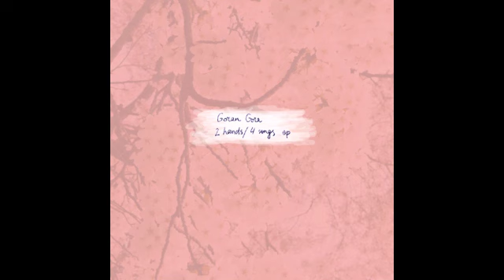Goran Gora - Fools in Love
(Goran Gora/ Goran Gora)
This song is taken from Goran Gora EP "2 Hands/ 4 Songs" (2006)
Record label: Rudolph Records